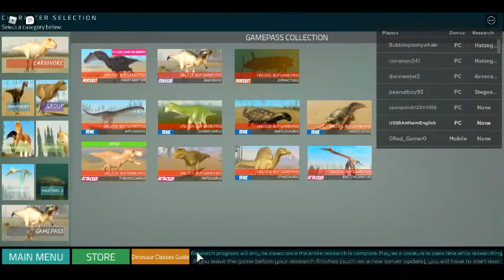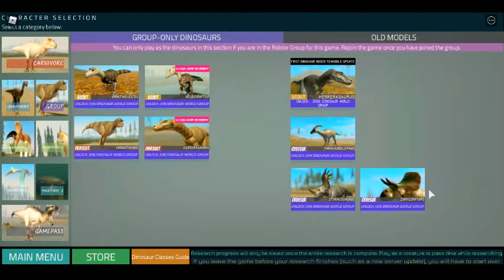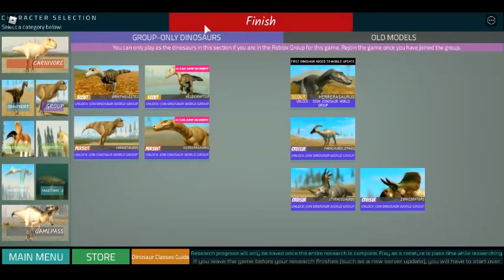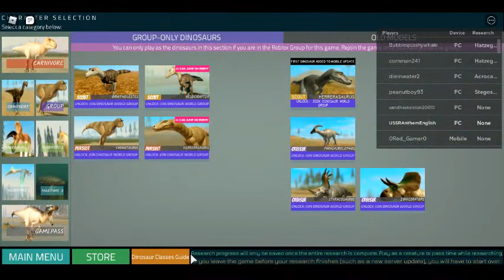Dinosaur battles (Season 2) part 1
20% more suspense